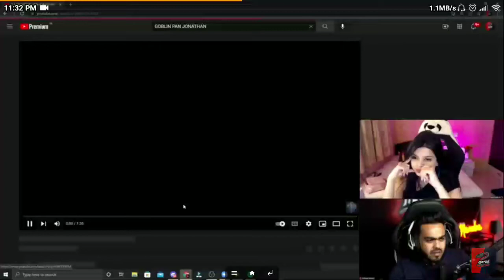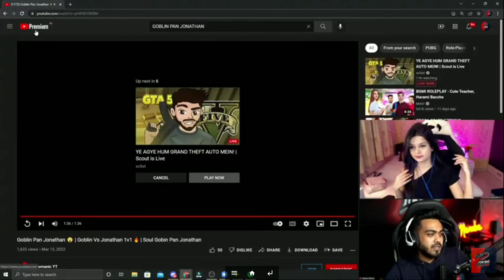Mamba and Krutika Reaction on Goblin pan Jonathan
Jonathan pan
Goblin Pan jonathan
clutchgod pan goblin
Goblin Pan jonathan reaction